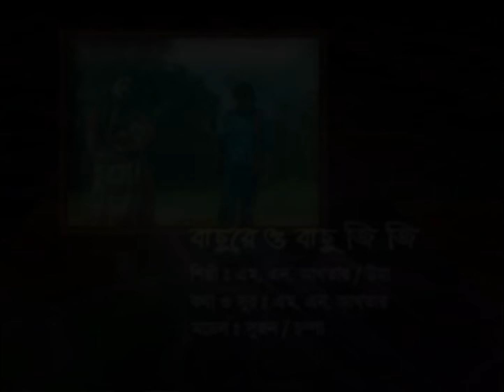বাছুরে ও বাছু জি জি জি ।।শিল্পীঃ আকতার ও উমা ।। আঞ্চলিক গান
চট্টগ্রাম আঞ্চলিক গানঃ বাছুরে ও বাছু জি জি জি
শিল্পীঃ আকতার ও উমা